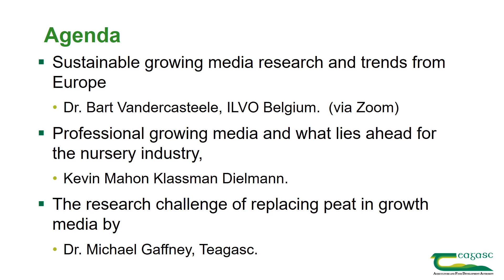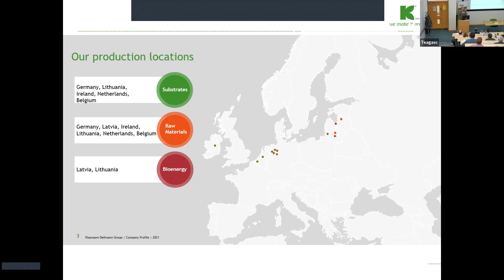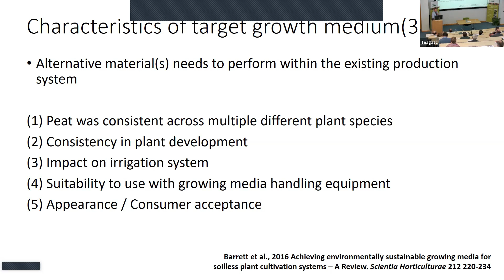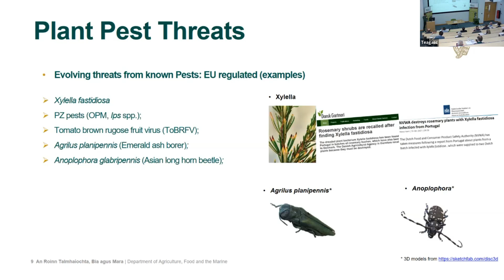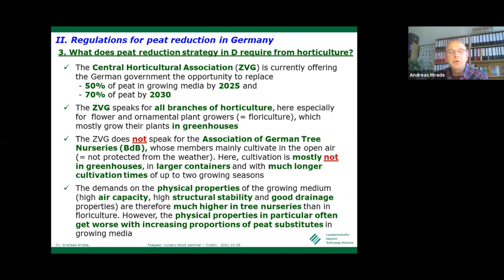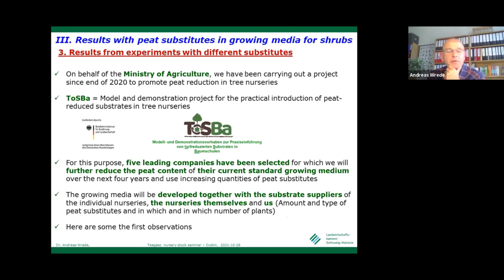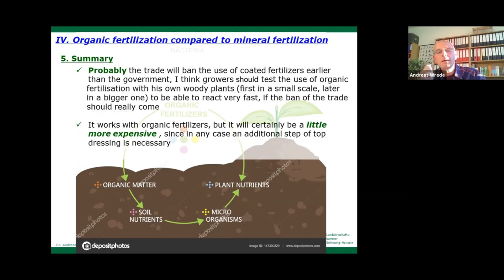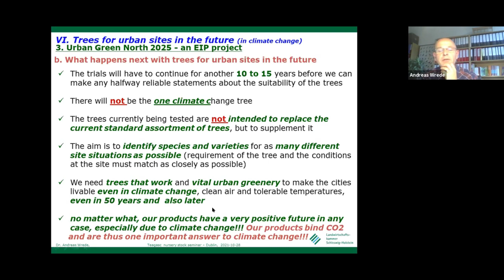Teagasc Nursery Stock Seminar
The Teagasc Nursery Stock Seminar took place on Thursday, 4 November at 9:30am in Teagasc Ashtown Research Centre, Dublin and online via Zoom. The event consisted of two sessions. Session one, which was chaired by Dermot Callaghan, Head of Teagasc Horticulture Development Department covered the area of growing media. Session two, which was chaired by Dónall Flanagan, Nursery Stock/ Ornamentals Specialised Advisor, Teagasc, consisted of technical updates.

The event featured an opening address from Pippa Hackett, Minister of State for Agriculture with responsibility for Land Use and Biodiversity, as well as contributions from Dr. Bart Vandercasteele, ILVO Belgium; Kevin Mahon, Klassman Dielmann; Dr. Michael Gaffney, Teagasc; Andy Burke & Conor McGee, Department of Agriculture, Food & the Marine (DAFM); and Dr. Andreas Wrede, Head of Horticulture testing, Chamber of Agriculture Schleswig Holstein.